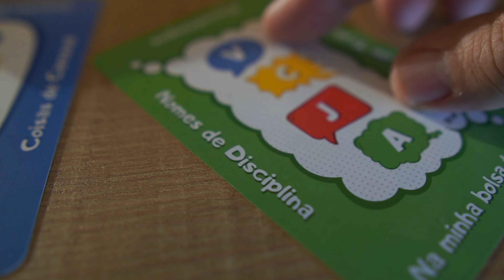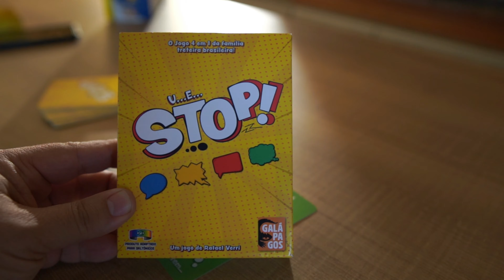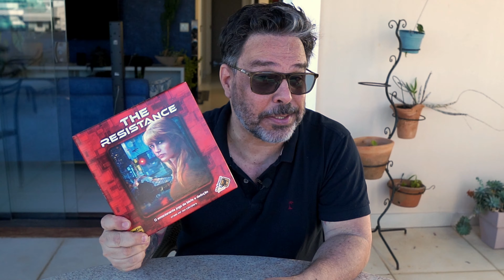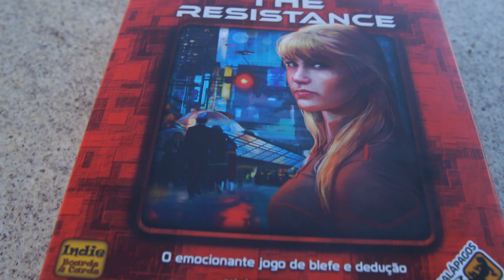Dicas de jogos para CAUSAR COM A FAMÍLIA | Galápagos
Almoços em família sempre são momentos ótimos, mas tem como melhorar ainda mais? Com toda a certeza, e o Jack está aqui para dar dicas de jogos perfeitos para cada parente que você vai encontrar nesses Domingos em família. A mesa já está preparada?

00:39 – UeStop! com o pai sabichão.
01:18 – Sintonia para mães competitivas!
02:01 – Telestrations com a tia fofoqueira
02:38 – The Resistance para o primo distante.
03:20 – Bang! Dice Game com o tio polêmico.